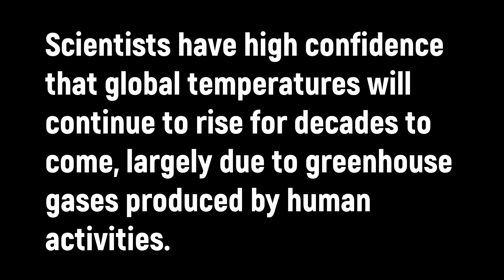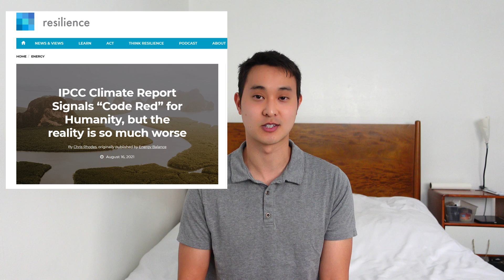Will Climate Change Kill Us All? | Environmental Engineer Explains Why or Why Not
We keep hearing scary stories about climate change. How, according to the IPCC report, we are in “Code Red for humanity” and are at the point of no return. If we don’t fix it now, we are doomed and won’t have any planet left to live in. So should we be scared?

The short answer is NO. We shouldn’t be.

Below are the reasons why I don’t think we should worry about climate change:
1) Humans are resilient and innovative.
2) There will still be a planet.
3) We’ve been through much worse.

1) Environmental Engineering FE/EIT Preparation Sample Questions and Solutions: (The CHEAP book I used)
2) All other materials

- Hoogway X Nowun - Keep You Safe